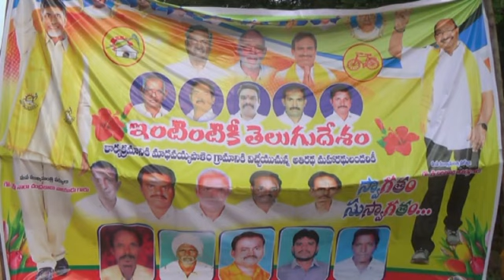jpnews venkatagiri TDPలో ఉంటూ పార్టీకి వ్యతిరేకంగావేషాలు వేస్తే సస్పెండే-MLA